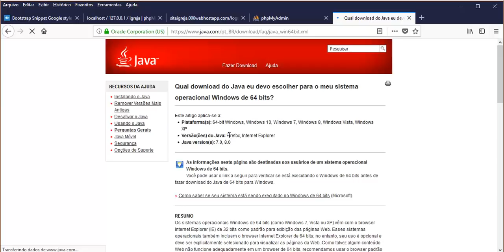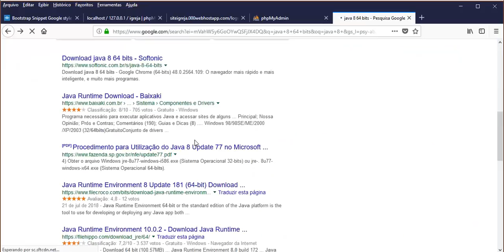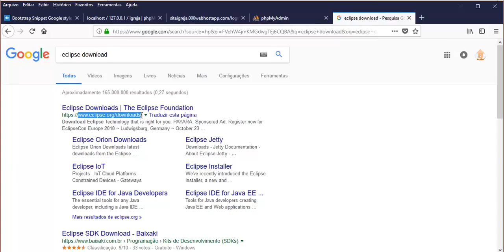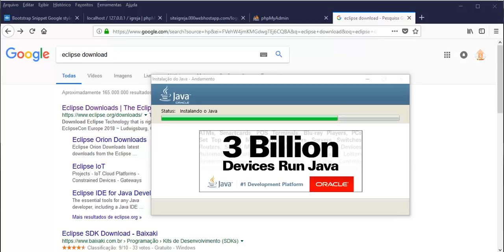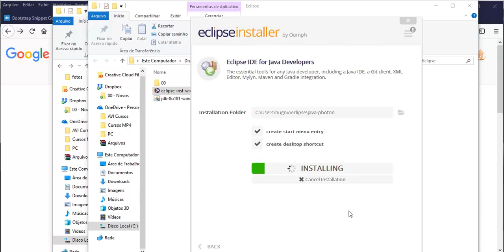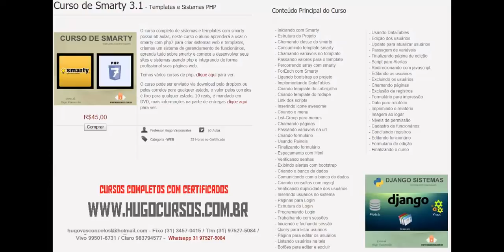Sistema Integrado Java - Aula 02 - Instalando Eclipse